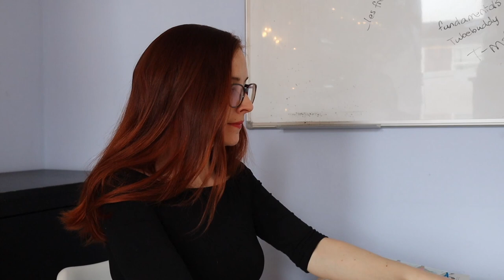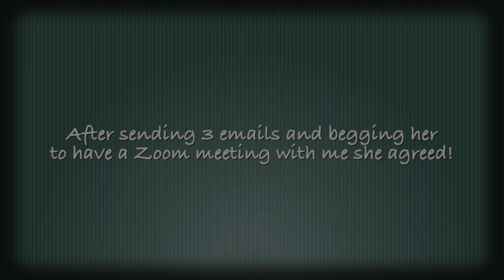The REAL Dutch ACCENT?!? // Het echte Nederlandse accent?! (NT2)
💖 Do you want to support me so I can continue making these videos?

💻 Are you interested in one of my courses?

Do you want to practice SPEAKING Dutch?

TIMESTAMPS:

0:00 intro = am I Dutch?
2:19 what's the real Dutch?
3:30 meeting with a professor (linguist)
9:54 do I speak real Dutch?

MUSIC
Intro- and outro jingle: Lino Rise - That's fun (license)

PHOTO EDITING
Canva (license)

🎥 In this video, I want to examine the real, proper Dutch accent. What is REAL Dutch? And do I speak real Dutch? Am I even Dutch...???!!! ;-) So, I am going to make a zoom call with a professor (who's a linguist) who can finally enlighten me on what real Dutch actually is.

In deze video wil ik graag onderzoeken wat nou het echte Nederlands en wat het echte Nederlandse accent is. En spreek ik wel écht Nederlands? Ben ik wel Nederlands...!?!!? ;-)
Ik ga in een Zoomgesprek een professor, die overigens taalkundige is, vragen wat dus het echte Nederlands is en of zij mijn Nederlands echt Nederlands vindt.

BOOKS I used:

1. Nicoline van der Sijs - "Dialectatlas van het Nederlands"

2. Mathilde Jansen - "Atlas van de Nederlandse taal"